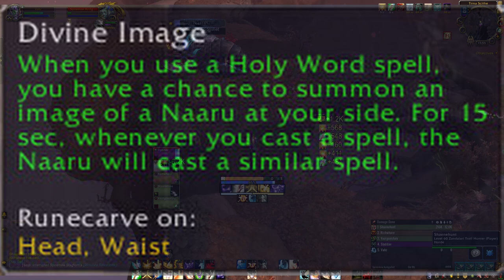WoW Shadowlands: A look at Healers in Mythic+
Let's take a look at how healers fare in Shadowlands and their current state, both compared to one another as well as how better/worse they are in comparison to their version in Battle for Azeroth